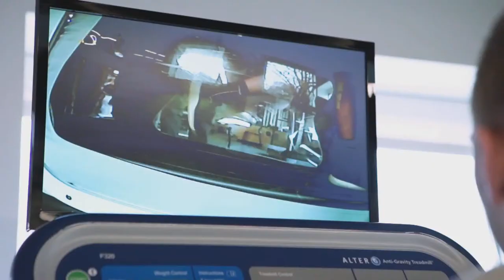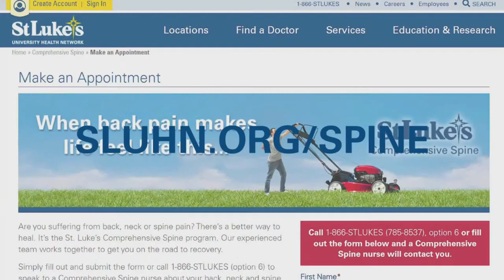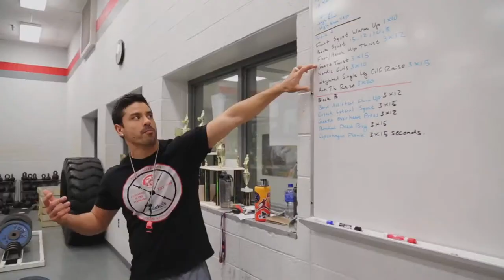Penn State Lehigh Valley Women's Basketball vs. PSU Hazleton - PSUAC Quarterfinals - 2-26-23